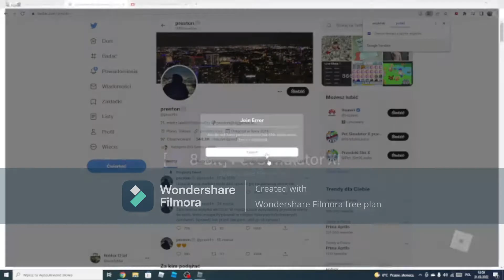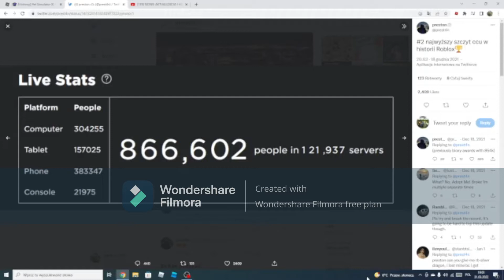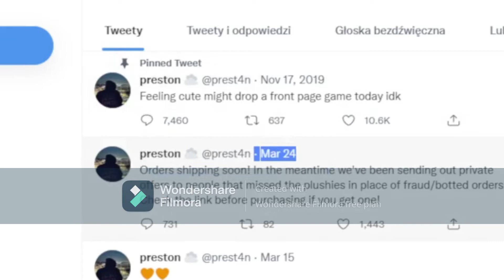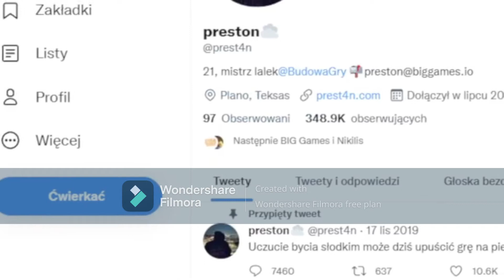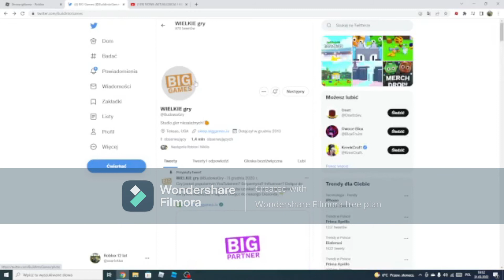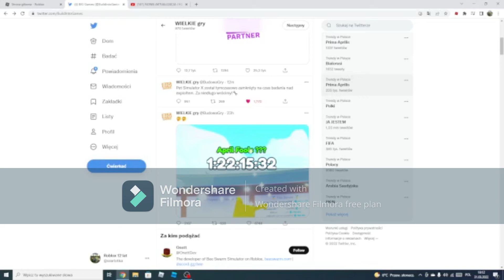NAJWIĘKSZA AWARIA PET SIMULATOR + SZANSA NA HUGE PXEL CATA!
niewiem co to jest